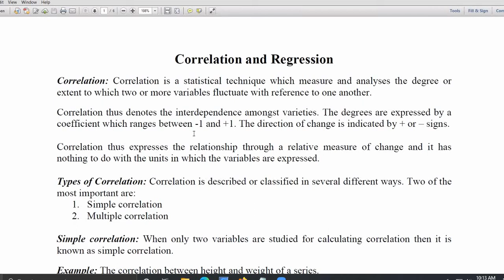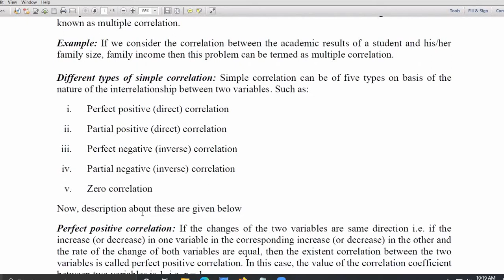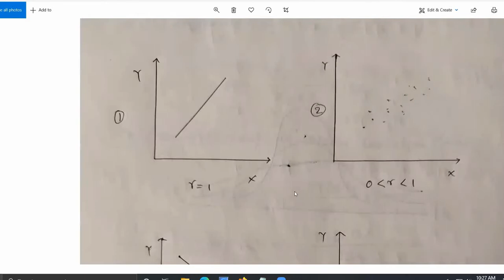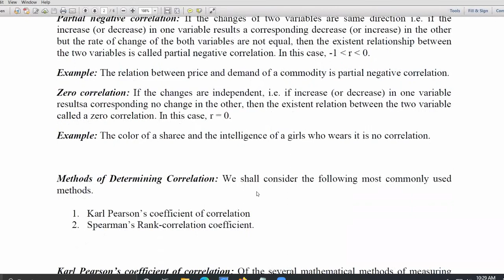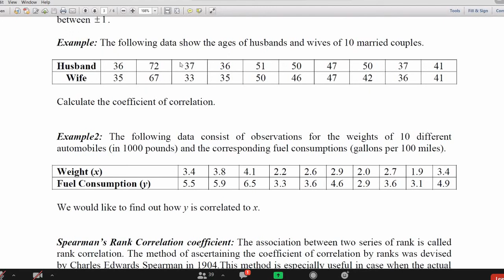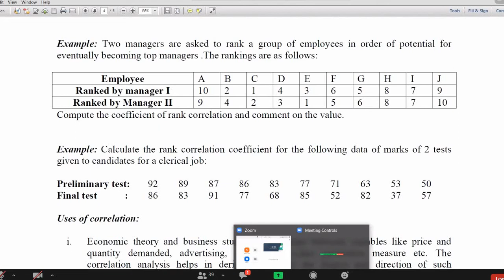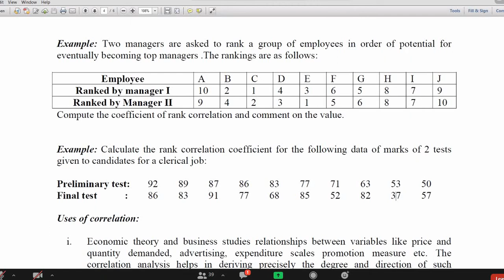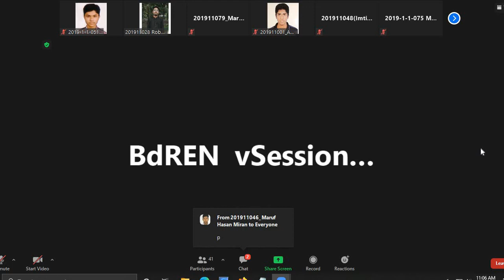STAT (Part-A) (Lec-12) 8Jul2021